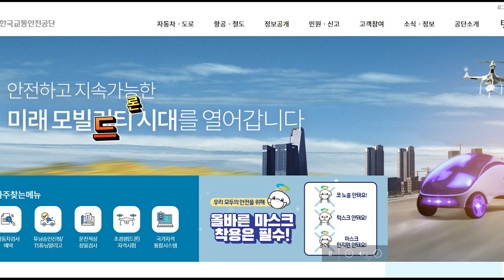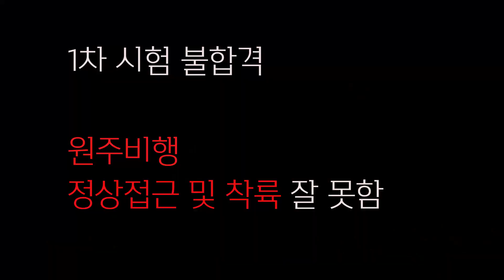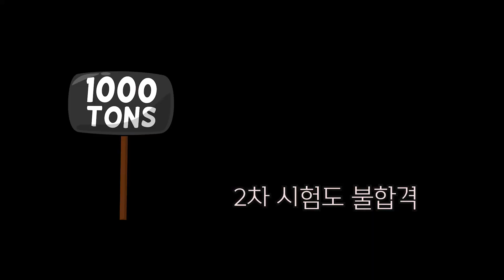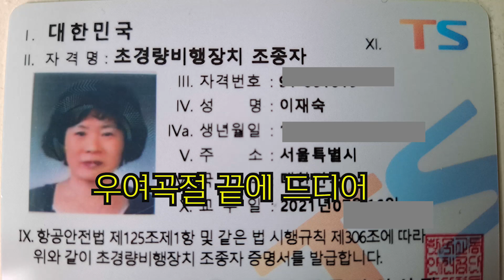드론1종 자격증을 땄어요 / 드론 국가자격증 / DRONE LICENSE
몇 년을 취미로 날리다 동영상을 찍어 편집을 해서 스토링텔링이란 걸 해요.
나의 커다란 성취 중에 하나라면 동영상 편집할 줄 아는 거겠지요.
드론 동호회 분들에 어울리며 자연스레 학과시험에 실기시혐까지 합격하고 자격증을 손에 넣으니 뿌듯해요.

It's been years since I've flown a drone.
I take a video with a drone and edit it, and I do storytelling.
One of my great achievements is that I know how to edit videos.
I naturally passed the department exam and practical examination with the drone club members.
I'm proud to have a Drone national qualification.